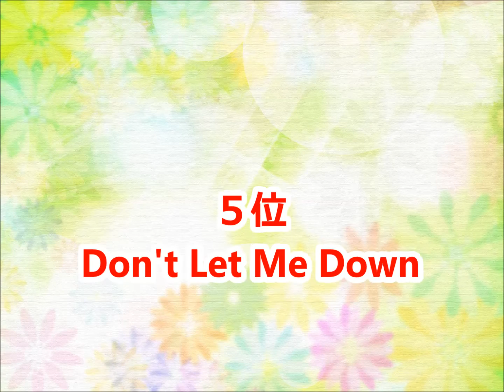【Gacharic Spin】カラオケ人気曲トップ10【ランキング１位は!!】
Gacharic Spinさんのカラオケベストランキングです。（おすすめ）

赤裸ライアー
今を生きてる ～2013年 春～
JUICY BEATS
ヌーディリズム
ブラックサバイバル feat.Fuki
Across the now!!-2014-
デジタルフィクション
ノスタルジックブルー
アルブスの少女
シャキシャキして!!
ガンバンバダンサー
ファイナルなファンタジー
MUSIC BATTLER
恋愛スイッチ
Don't Let Me Down
TAMASHII
Never say never
Identity
夢喰いザメ
常識デストロイヤー
Lock On !!-2013-
夢言実行
僕だけのシンデレラ
最後のピース
宝物
ハンティングサマー-2014-
ゴー!ライバー
またね
ダンガンビート
WINNER
KAKUHEN
爆弾娘(ボンバーガール)
More Power-2014-
雪泣く～Setsunaku～メロディー-2014-